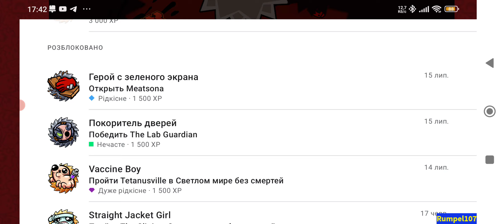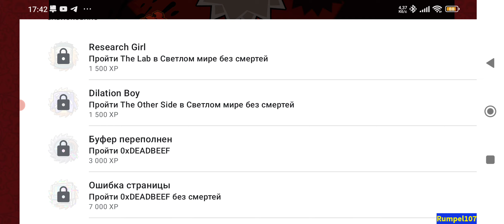Super Meat Boy Forever. Проходження #190 (без коментарів)